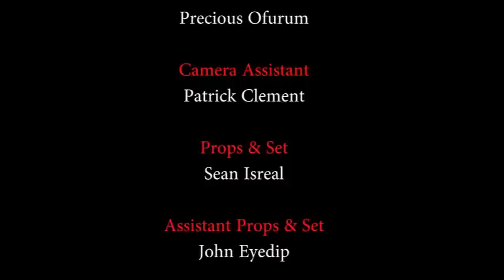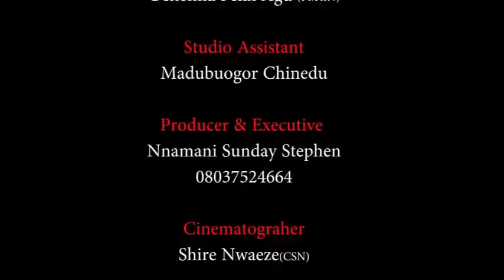She Only Came To Sale Food In The Palace But Found Favor In The Eyes Of The Crown Prince - NEW MOVIE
MOVIE TITTLE:::
STARRING::: MIKE GODSON & RACHEAL OKOKNWO
COMPANY'S NAME::: SOCIAL PRODUCTION
YEAR::2023